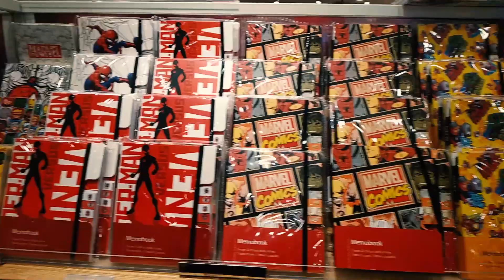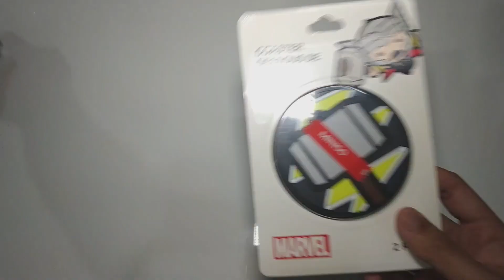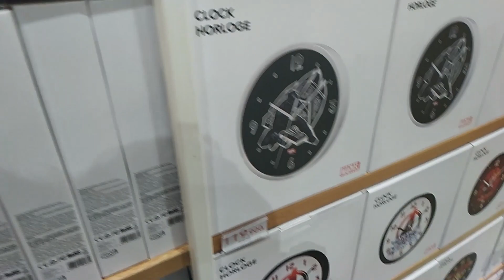HATI2 RACUN!! BORONG MERCHANDISE MARVEL x MINISO!!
Halo guys nama gue Janitra dan selamat datang di channel Youtube gue!!! Semoga kalian suka dan terhibur dengan content-content dari gue ya!!